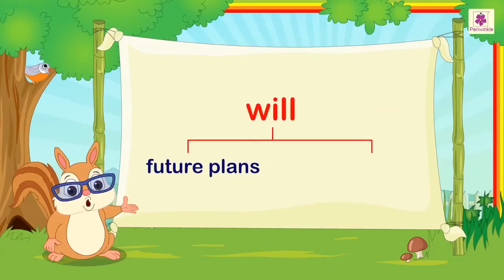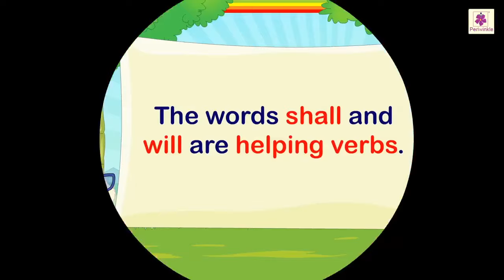Shall and Will | English Grammar & Composition Grade 3 | Periwinkle